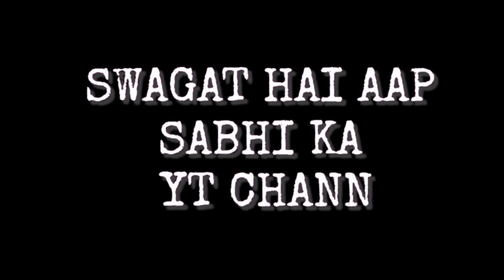YAKSHINI EK DAYAN EP - 1 | HORROR STORIES | STORIES FEEL & ENJOY | HINDI STORIES